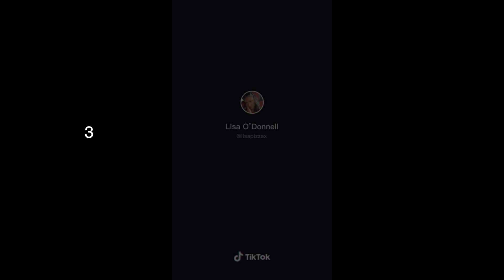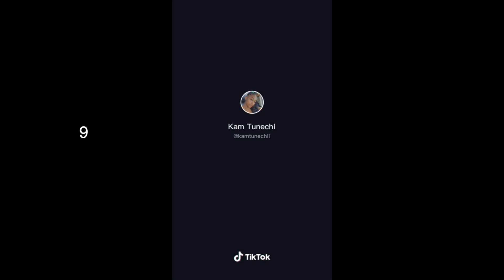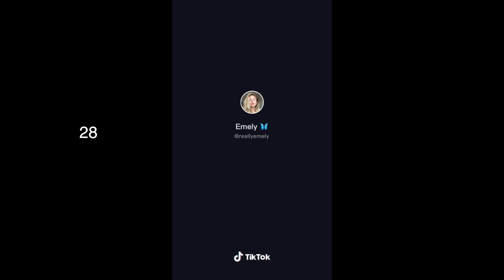Ice Me Out Challenge - Who Did It Better?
Go Buy "Ice Me Out" by Rioo NOW!

Dancers (tiktok):
rileysargent
tih tih
SJ
Daniellecohn
Bramty
feddibloom
Jasamine N. Serrano
Tash
NiyaMarie
KaylieneMartinez